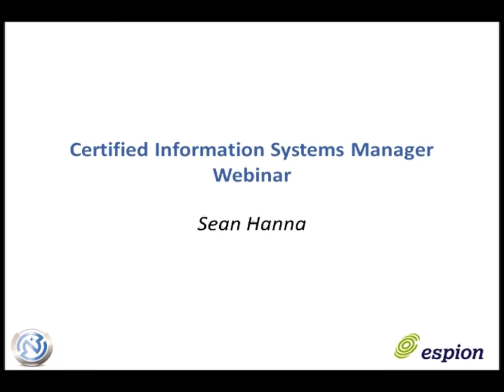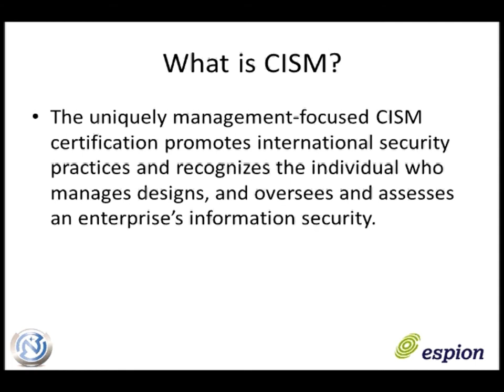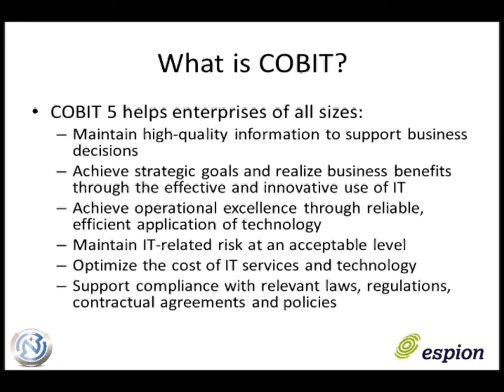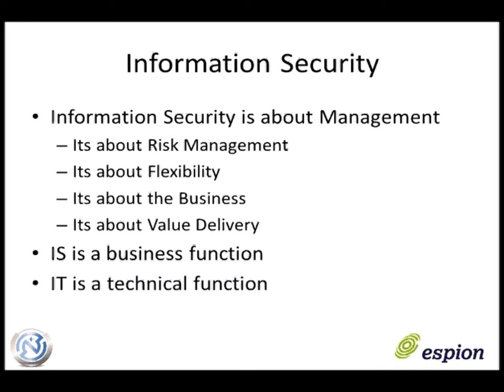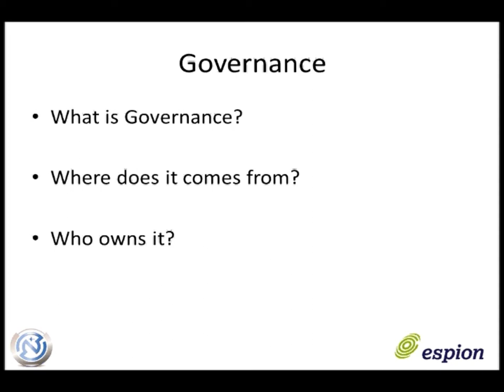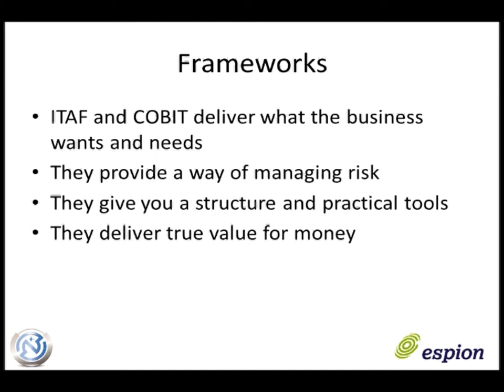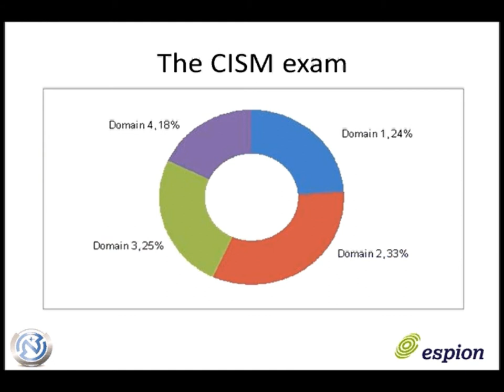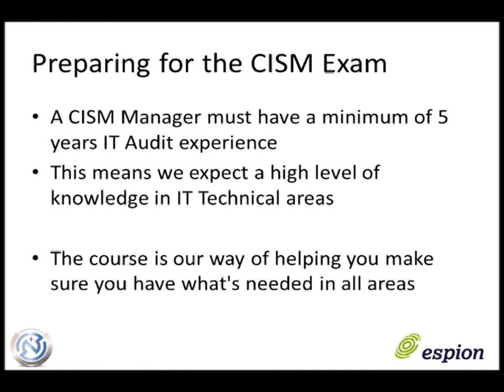Espion - CISM®: Business Driven IS & IT Management in a cost effective framework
CISM®: Business Driven IS & IT Management in a cost effective framework

A short webinar on the CISM qualification and what it is all about.

Please feel free to pass this onto anyone you may feel would have an interest. This webinar will be led by our CISM® Instructor, Sean Hanna. Sean is one of Europe's leading IT Security training instructors with extensive experience in the design and delivery of security training. Winner of the European Security Trainer of the Year in 2007, 2008, 2010 & 2011, Sean has a vast amount of experience in the areas of security auditing, GRC, penetration testing and incident handling.